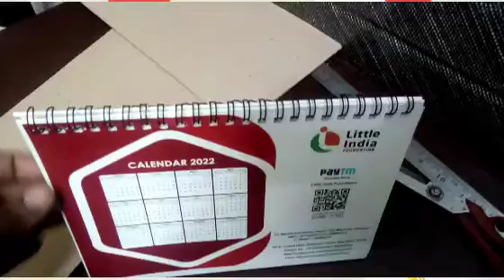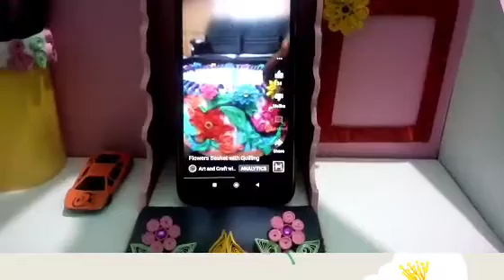How to make DIY Photo Frame , mobile Stand and Pen Stand / Art and Craft with AKASHI